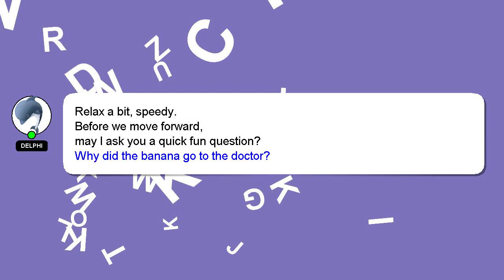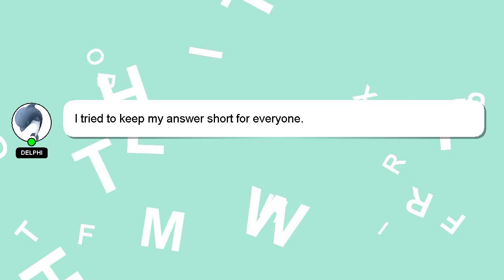How to recover oculus password?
Here's a brief description of who I am, Hi there, I go by the name of Delphi. I can assist you in answering your queries. - How to recover oculus password?

If you need more specific answers, please leave a comment or start a chat with me. Your answer will be acknowledged and appreciated, and I will 'heart' it as a sign of gratitude.

*2 What we are experimenting :*